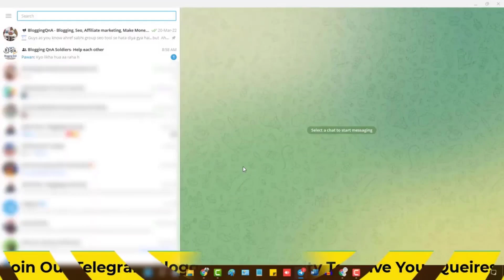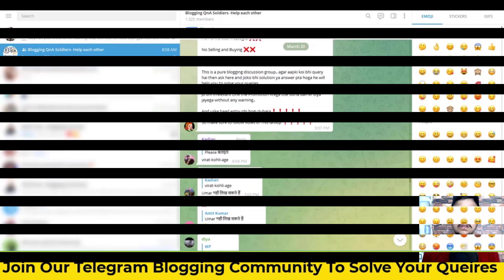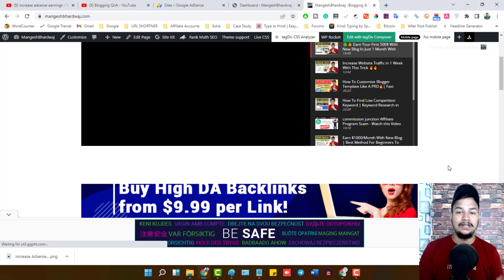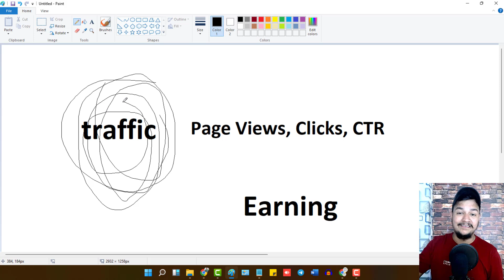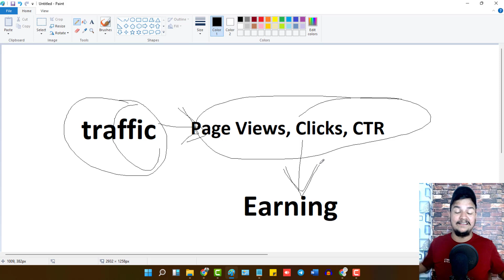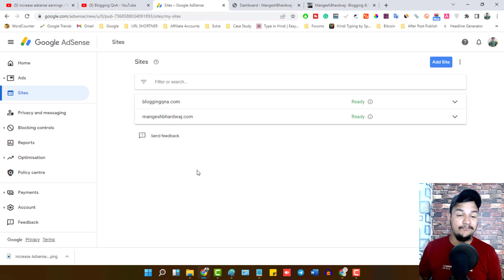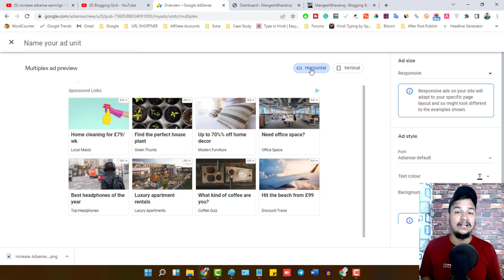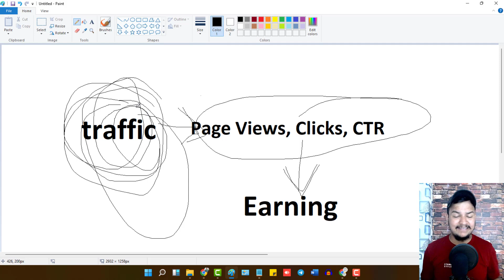Increase AdSense Revenue in 5 Minute With this Change 💰 | AdSense High CTR, High CPC, High Page View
Increase Adsense Revenue in 5 Minute With this Change | Adsense High CTR, High CPC, High Page Views

Today I will show you how you can increase your adsense earning by implementing the new ad type that is introduced by adsense.

My Gears

► My Mic
► My Laptop
► My Webcam
► My Mobile Phone
► Secondary Mobile
► My Tripod